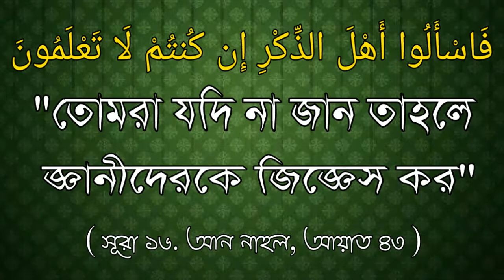স্বলাত ভঙ্গ বা বিনিষ্টের কারণ গুলি কি কি ? শাইখ মোহাম্মাদ শফিকুল ইসলাম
স্বলাত ভঙ্গ বা বিনিষ্টের কারণ গুলি কি কি ?

🎤 শাইখ মোহাম্মাদ শফিকুল ইসলাম।
এম,এম (এম,এ) হাদীস,ঢাকা।
বি,এ অর্নাস, এম,এ (ইসলামিক স্টাডিজ)
খ্বতীব, দোলেশ্বর আল-নূর জামে মসজিদ,ঢাকা।
আলোচক:- বাংলাদের টেলিভিশন ও বৈশাখী টিভি, ঢাকা।